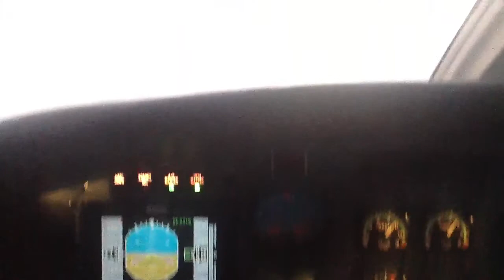Flight into South Florida